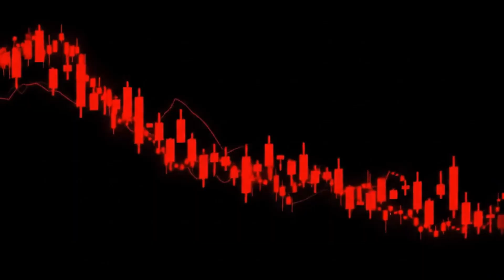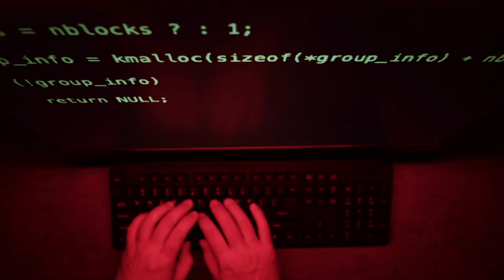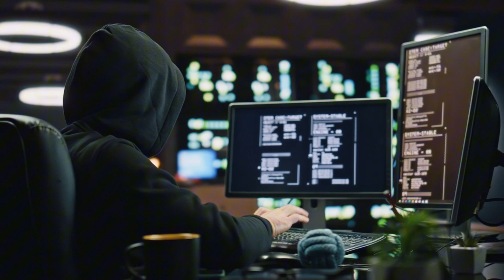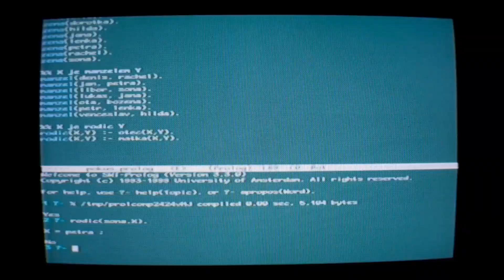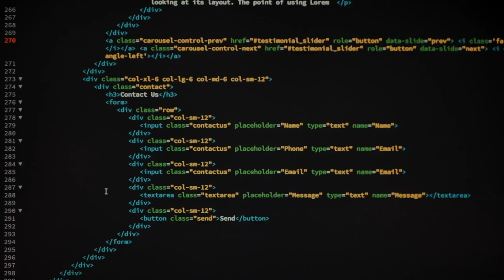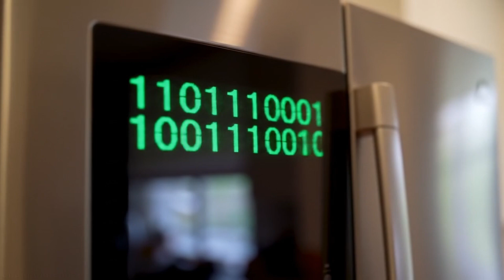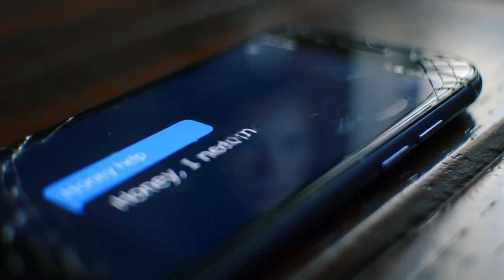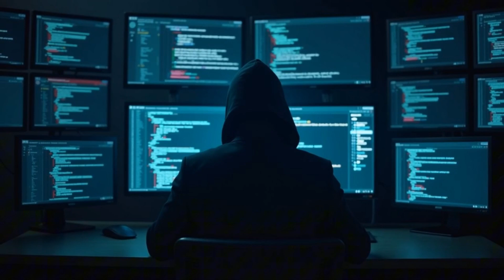The Worst Computer Virus in History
In January 2004, the world came terrifyingly close to a full-scale internet collapse — all thanks to a computer worm known as MyDoom. It became the fastest-spreading virus in human history, infecting over 1 million computers in just 24 hours.

The chaos it caused was unlike anything the internet had seen before. Google went dark. Microsoft was attacked. Millions of people were locked out of their systems. Entire corporations were brought to their knees. All from a single malicious email.

But here’s the craziest part: No one knows who created it. The only clue? A hacker alias — "Andy" — who vanished without a trace.

In this video, we uncover the shocking story behind MyDoom:
 • How it became the fastest email virus in history
 • Why it was nearly impossible to stop
 • The hidden cybersecurity flaws it exposed
 • How it inspired future cyberattacks and AI-powered malware
 • And why experts still fear another MyDoom-style outbreak in today’s AI-driven world

If you’re fascinated by internet history, computer viruses, hacking mysteries, and the dark side of technology, this is a story you can’t afford to miss.

Chapter Timestamps:
0:00 - The Email That Destroyed Everything
0:30 - What Was MyDoom? The Fastest Digital Plague
1:11 - How MyDoom Weaponized Human Nature
2:13 - The Internet Meltdown Begins
2:46 - Microsoft Crashes, But the Real Target Was Hidden
3:17 - Who is Andy? The Mysterious Clues
4:23 - The Internet Blackout That Almost Happened
5:19 - Ghost Variants That Never Died
6:24 - Could It Happen Again? The AI Cyber Threat
7:20 - Final Warning: The Virus That Still Haunts Us

💡 Want to create videos like this? Use AI-powered scriptwriting and video automation with Syllaby!